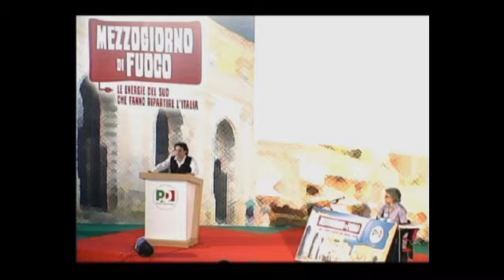Mezzogiorno di fuoco - Intervento Diego Belliazzi